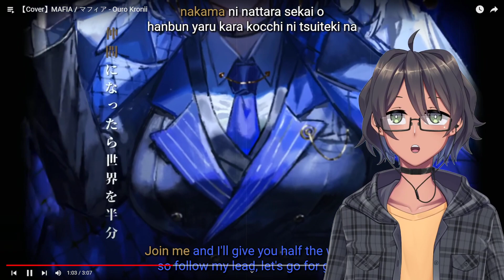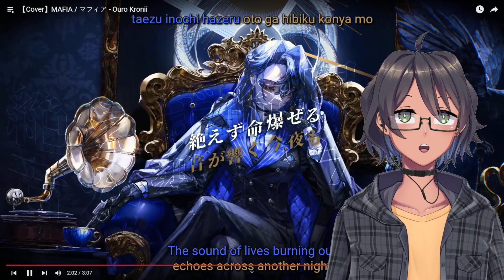Reaction to- Ouro Kronii: MAFIA / マフィア【Cover】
►Support The Human(s) I am Reacting to

►Important Links\Information:
All art is made by Nekodg on Fiverr.